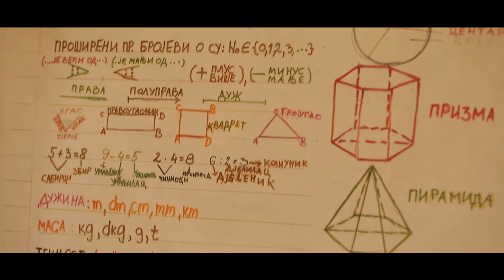Dobri ljudi trejler Jul